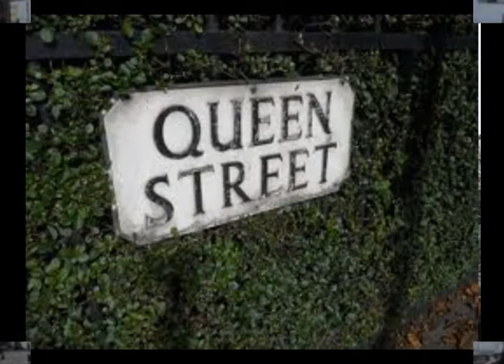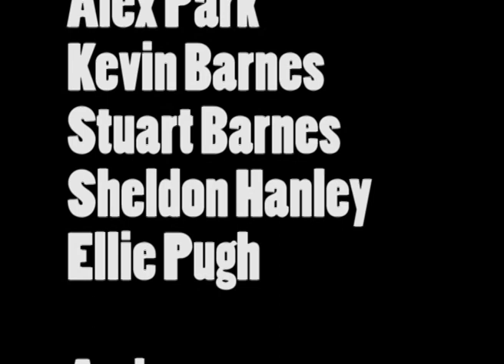Remembering Steve Butler: A Documentary about Steve Butler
John, Jordan and Jamie Documentary: Steve Butler.
This documentary remembers the life of Steve and Jenny Butler.